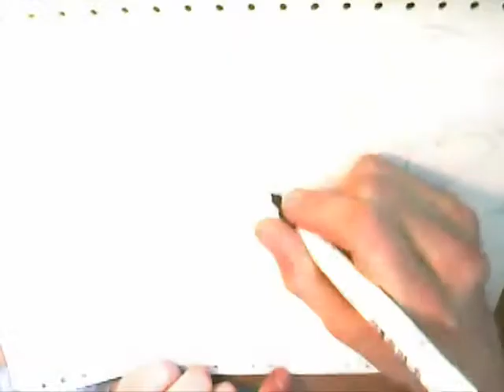colourless7 - freestylepainting nr.2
just some freestyle painting